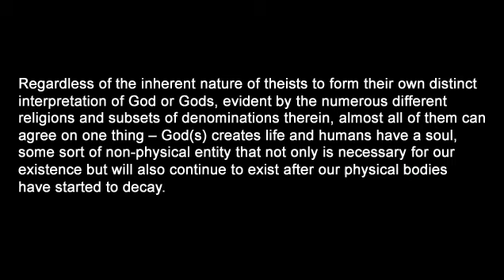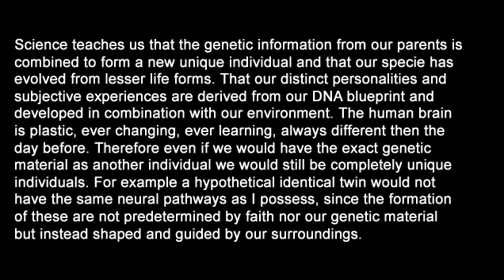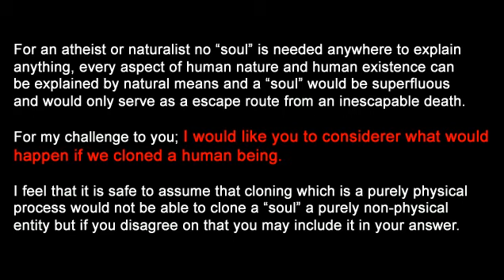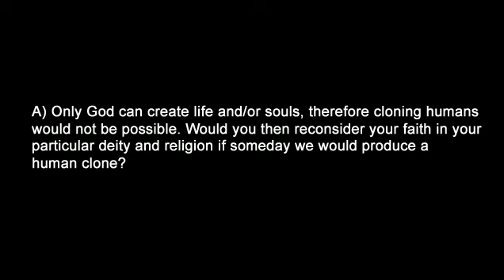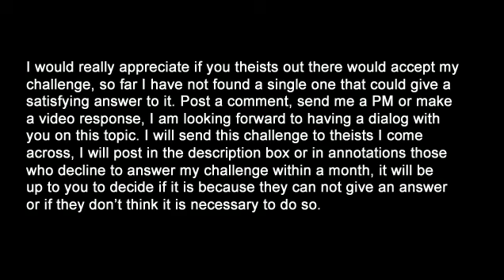A challenge for theists, dualists and other supernaturalists.